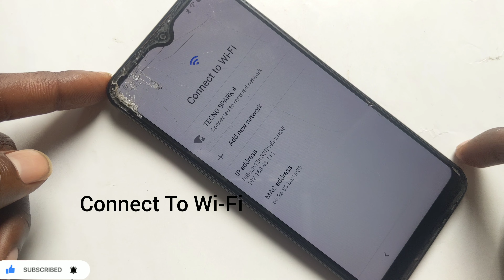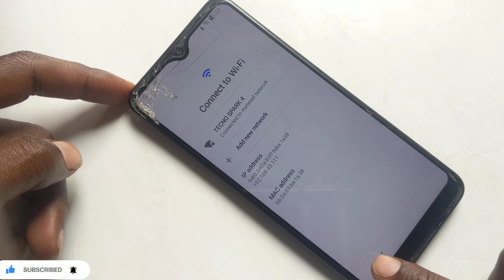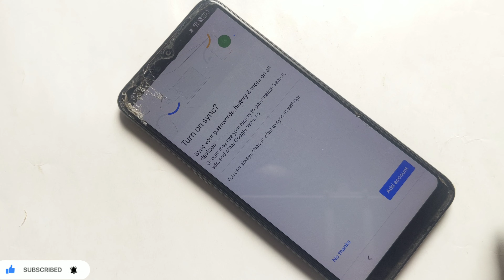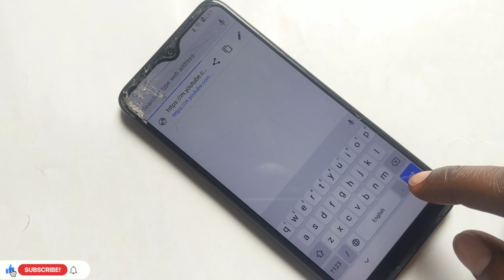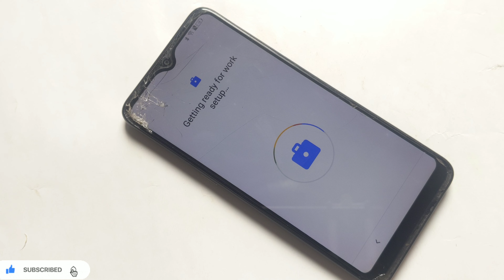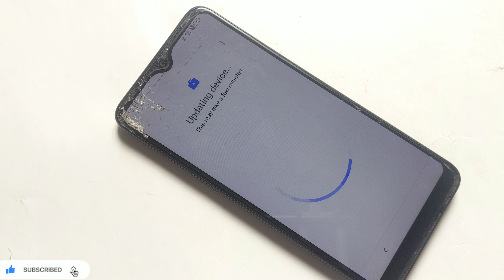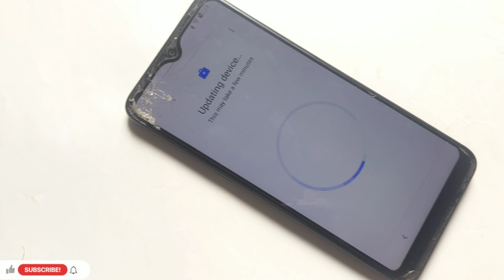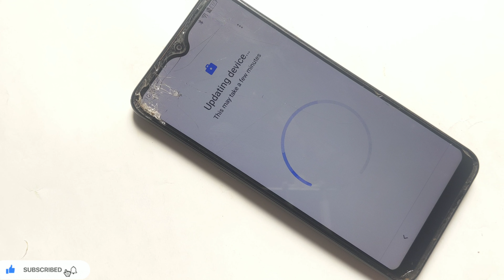ALCATEL 1v FRP BYPASS Android 8/9/10 Working 100%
Here We go this video is gonna show you how to bypass  Alcatel 1v

Hello Everyone! Welcome To My YouTube Channel.This is the most world famous YouTube channel .We provide  video links and best tutorials ever to Mobile Phone 📱  Such As google account bypass, hard reset, Remove Screen lock,pattern,pin and also remove privacy protection ...Hope my video will help you to solve all android device problems.Remember to like,comment,Share and most of all SUBSCRIBE!!!